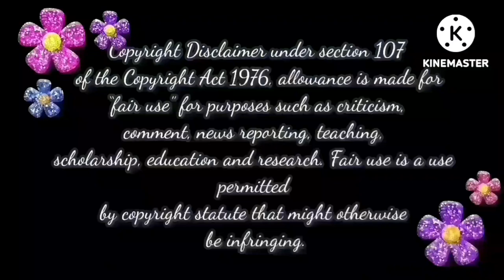டேய் கன்னா எதாவது வாய திறடா🤦‍♀️ | Pandian Stores Today Episode Trolls📢📢📢